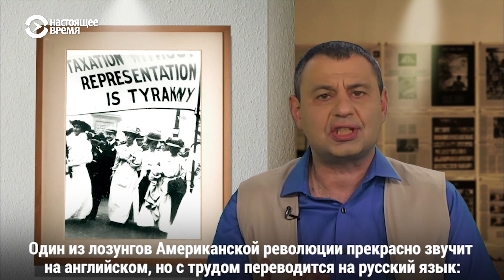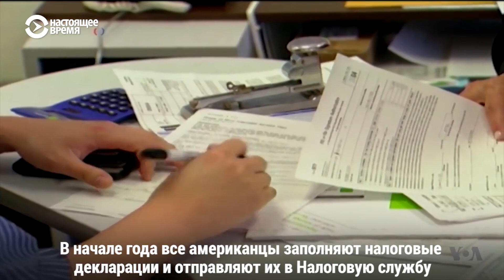Налог на наркотики в США. Почему?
Что объединяет все цивилизации мира? Что не мог понять Альберт Эйнштейн?

Видео: Голос Америки.